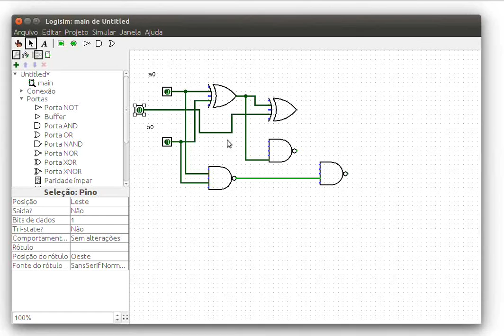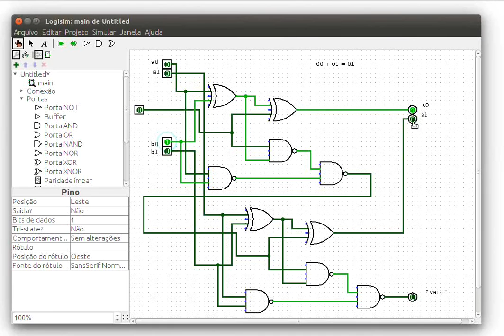Álgebra Booleana - USP - [acelerado] Montando somador full-adder no logisim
Versão "turbo" do vídeo Curso de Álgebra Booleana e Aplicações 2016 - Universidade de São Paulo. Instrução rápida (sem áudio) de como montar um somador de 2-bits no logisim